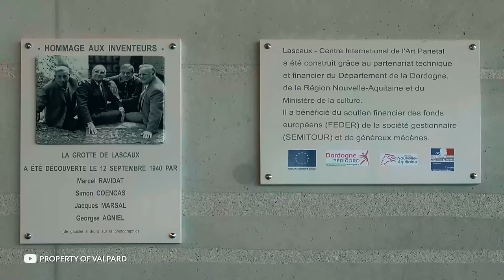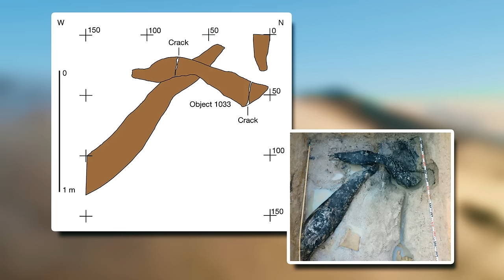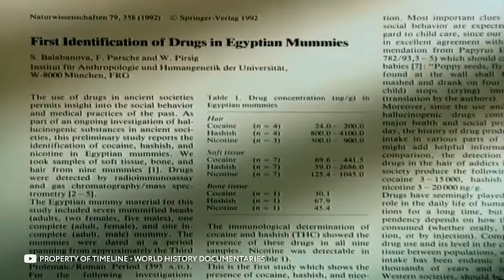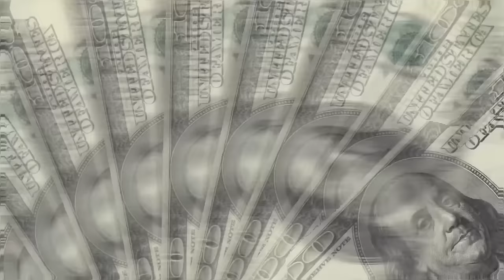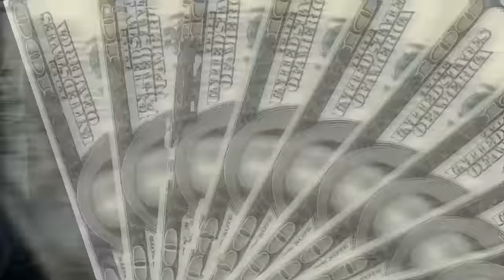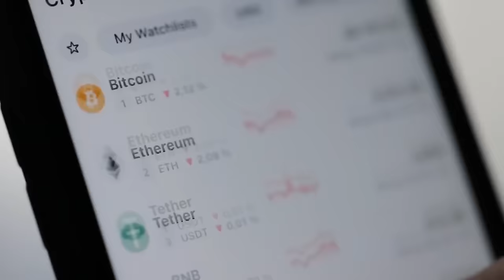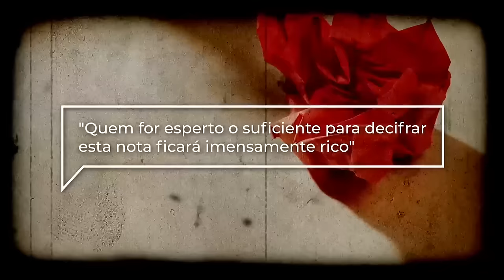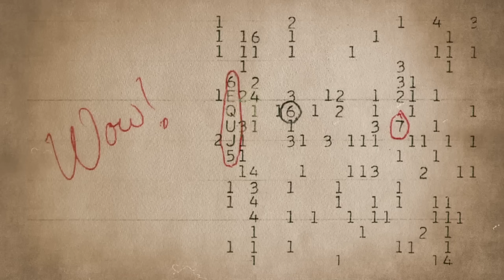Esta Descoberta Arqueológica Mudará a História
A quem pertencem estas misteriosas caveiras de cristal? Por que uma espada encontrada no rio se transformou em um dos principais mistérios arqueológicos da história? Quem fez estes desenhos em uma caverna secreta na França? Assista ao episódio até o fim para aprender isso e muito mais! O Infinito está sempre com você. Hoje você vai conhecer os mais inexplicáveis achados que mudaram o curso da história.